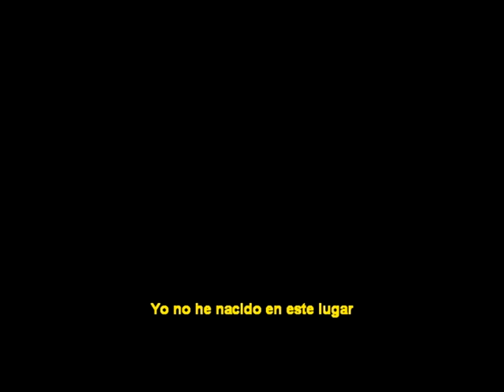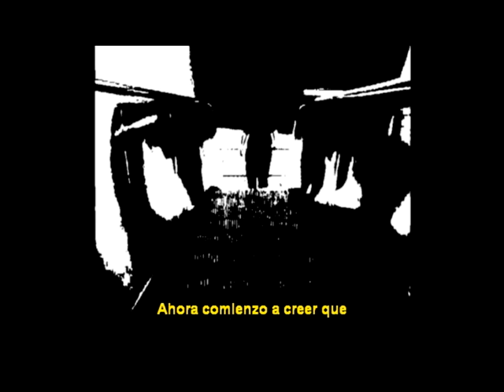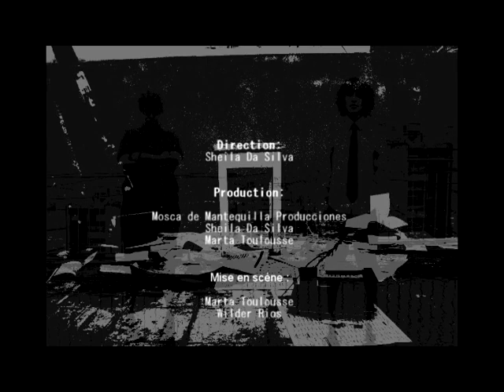L'âme Jaune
La muerte, acechante y caprichosa induce al suicidio a un hombre cuyo inconciente no se hace memoria al encontrarse con ella en el otro plano.

La Muerte, siempre tan elegante, vigilante, vestida de corbata y sueños de mortalidad, acosa al hombre que la puede hacer renacer de tanta ceniza solitaria. Juntos deshacen la línea transparente entre la vida y lo desconocido, para convertirse en almas que comparten un solo color. Almas amarillas, volátiles y sin memoria que atraen al rotundo e infinito silencio.